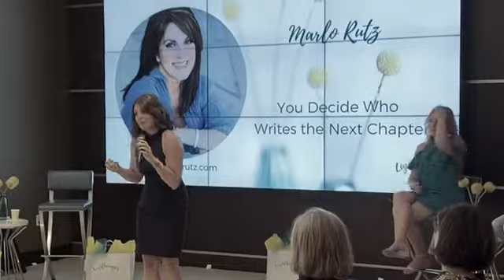Storytellers Symposium Dallas Texas